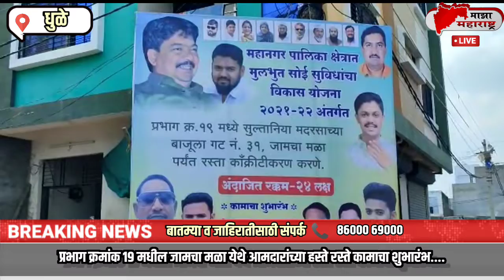maza maharashtra news dhule